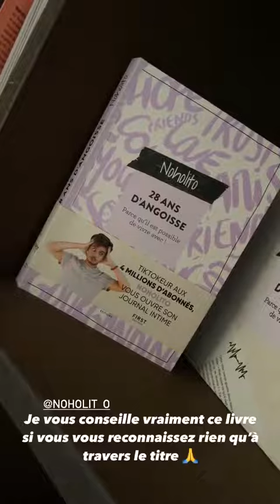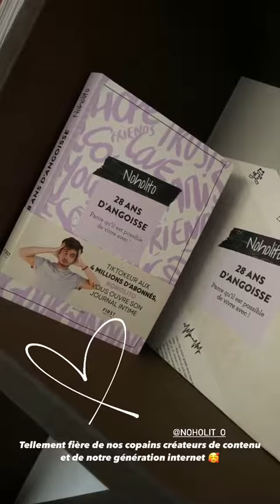JUJUFITCATS - 05 Novembre 2021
Les amis on se retrouve pour mon vlog du 05 Novembre 2021 sur notre chaine - Pour retrouver tous mes vlogs direction ma playlist